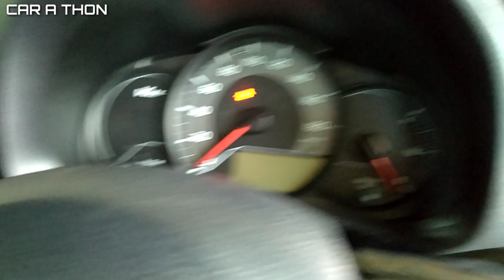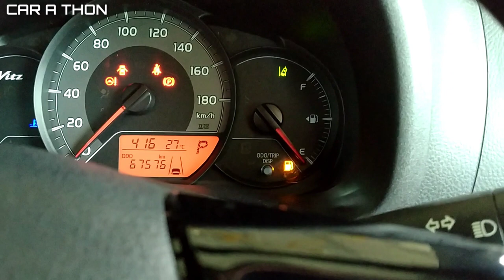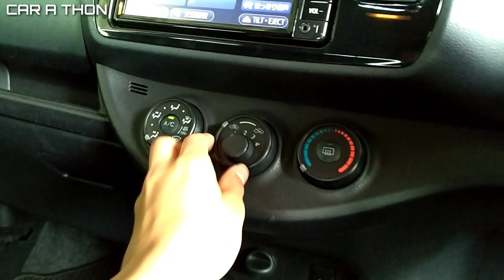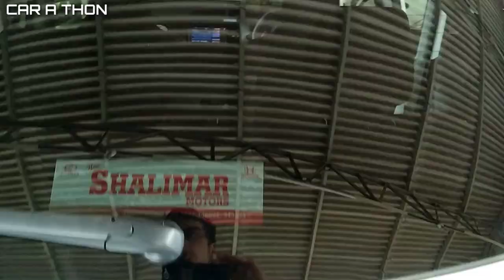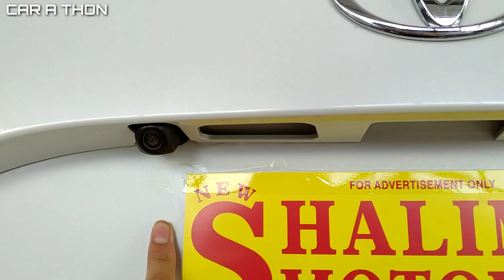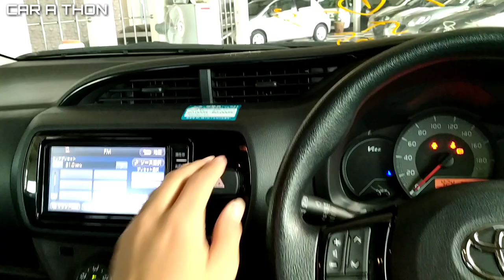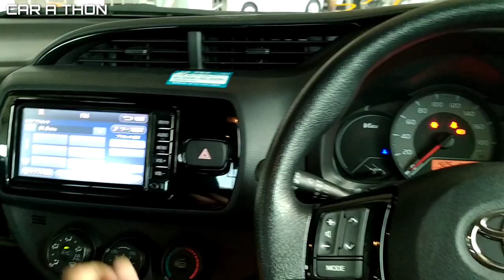Toyota Vitz Facelift 2020 Detailed Review Pakistan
Toyota Vitz 2020 Detailed Review Pakistan

This video was made possible by SHALIMAR MOTORS.
Or call at: 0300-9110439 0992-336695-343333

📩 Send Your Professional Inquiries at